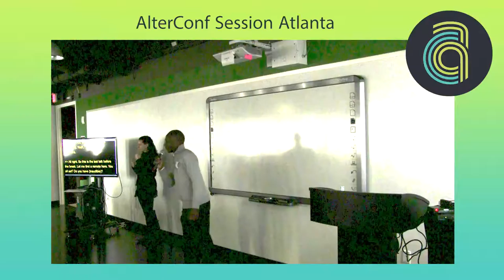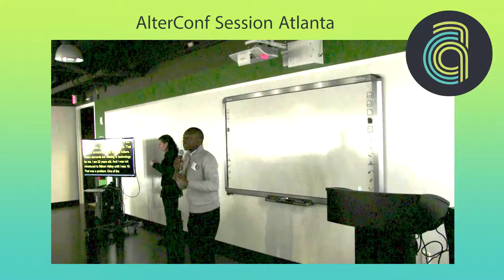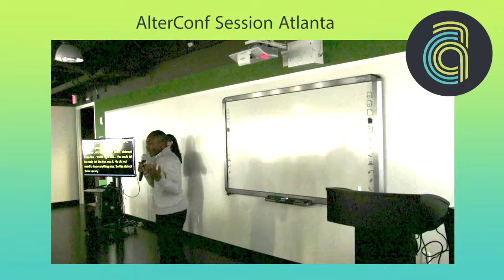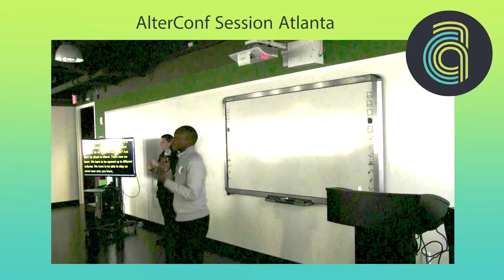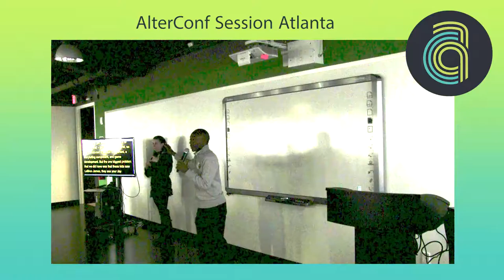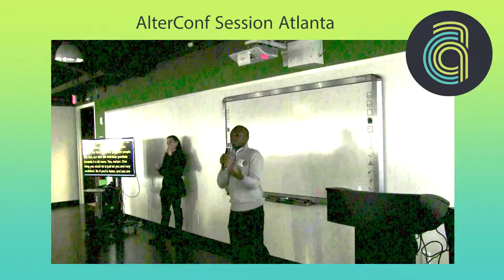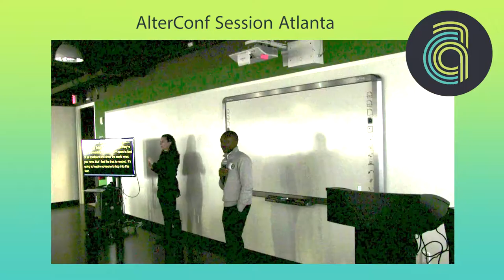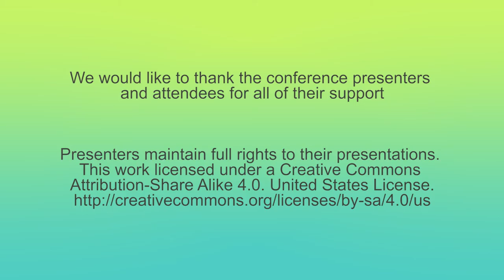AlterConf Atlanta 2015 - Context for People of Color by Juwan Platt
Context for People of Color

Why is there such a lack of interest in STEM related fields in regards to people of color? As Juwan Platt says, they lack the contextual knowledge of why this stuff matters — and we as a community must inform them. A community guy himself, Juwan Platt encourages kids of color to take control of their future and dive into STEM related fields.